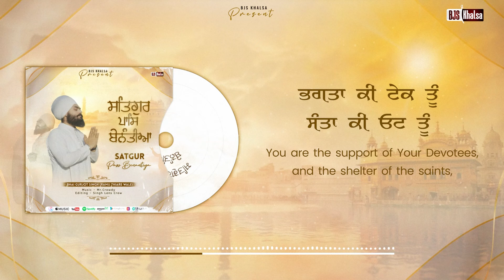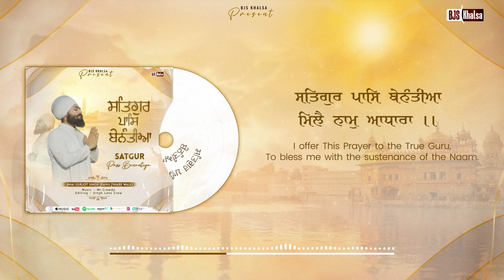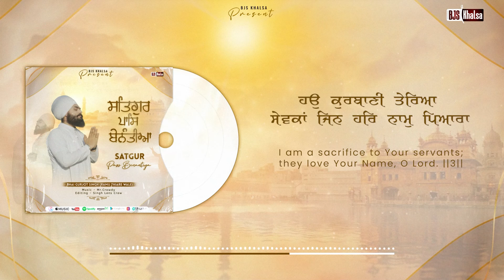Satgur Pass Benantiya | New Gurbani Shabad | Bhai Gurjot Singh Ji (Ramu Thiara) Lyrics Video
Bhai Gurjot Singh Ji (Ramu Thiare Wale) (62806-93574)
Editing - Singh Lens Crew

Blessing’s ⚜
Sant Baba Satpal Singh Ji (Sahri Wale) &
Baba Joga Singh Ji Khalsa (Ramu Thiara Wale)
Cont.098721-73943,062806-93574